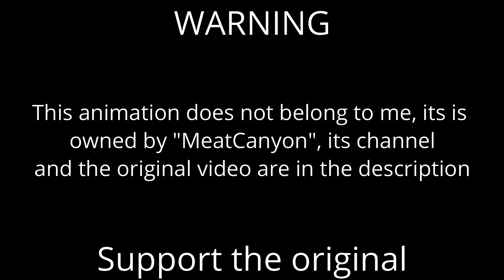Cuando le pides un deseo a una estrella [Parodia de Pinocho]( by: MeatCanyon) // Fandub en español